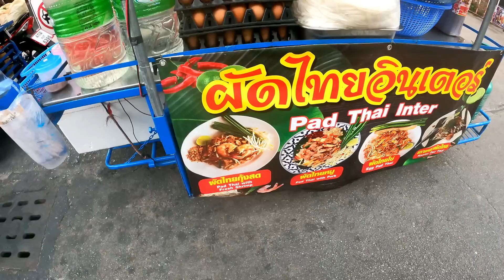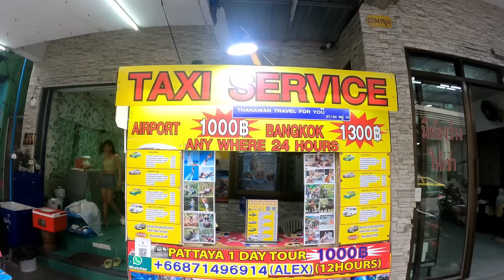If your coming to Pattaya, for the first time, this is a must watch.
All you need to know about Pattaya, for a complete newbie, everything from how much to spend, where to stay prices, bars, and girls